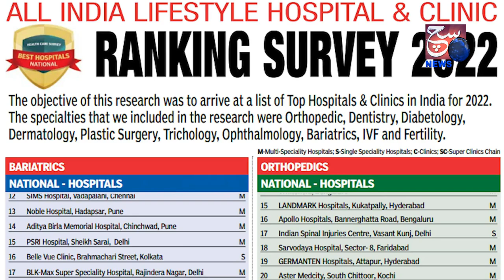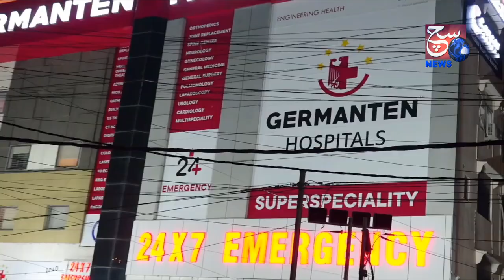1 Lakh % BRS Ki Hukumat Banegi Aane Wale Election Ko Lekar Mahmood Ali Ne Kya Kaha Dhekiye |SACHNEWS